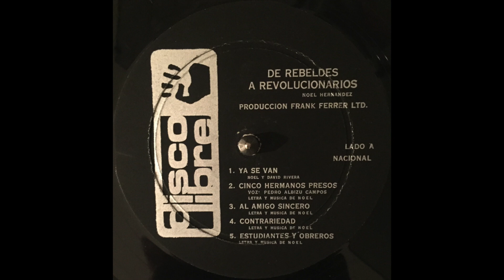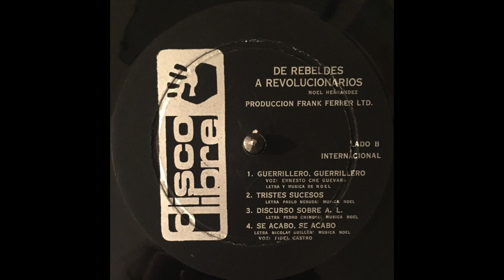Noel Hernandez — De Rebeldes A Revolucionarios (1970s Latin Psych) FULL ALBUM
Best Track: Contrariedad (10:23)

Militant, slick, and groovy revolutionary psych off the semi-storied Cuban imprint Disco Libre. Hernandez looks indelibly like Che-cum-rockstar in that purple-tinged cover, and the music lives right up to that image.

Side A
Ya Se Van 0:00
Cinco Hermanos Presos 4:43
Al Amigo Sincero 7:41
Contrariedad 10:23
Estudiantes y Obreros 16:04

Side B
Guerrillero, Guerrillero 18:55
Tristes Sucesos 23:33
Discurso sobre A.L. 26:01
Se Acabó Se Acabó 29:52